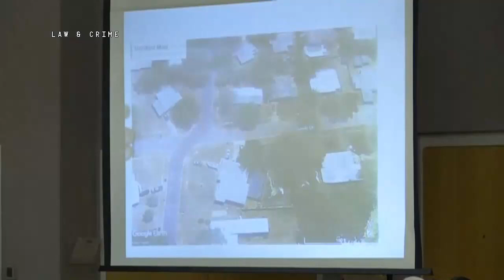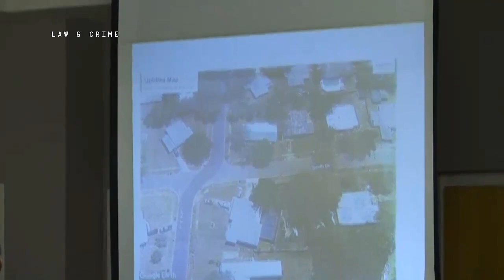William Woodward Trial Day 7 Part 1 Crime Scene Tech Caitlyn Hill Testifies